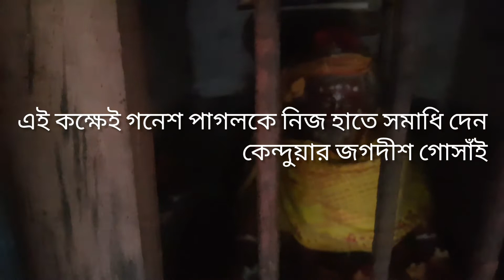মহাপুরুষ গণেশ পাগলের সমাধি মন্দির। কবিয়াল মনোহর সরকারের বাড়ি। দূর্গাপুর ইউনিয়ন, গোপালগঞ্জ।